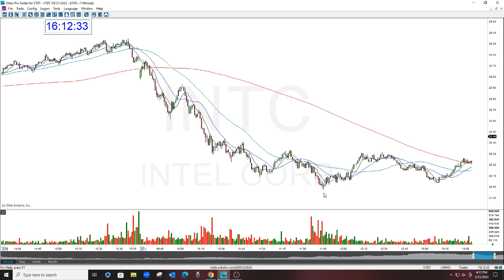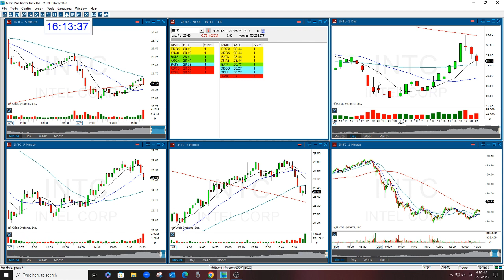INTC The Stock Swoosh Show Play Of The Day 3-21-2023